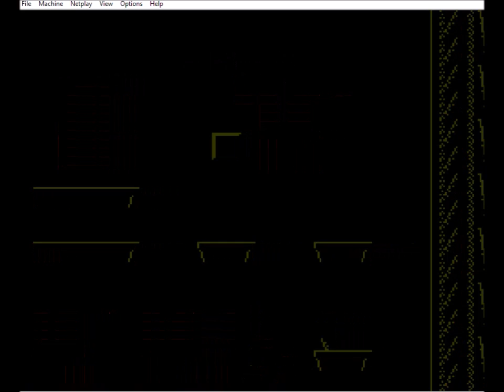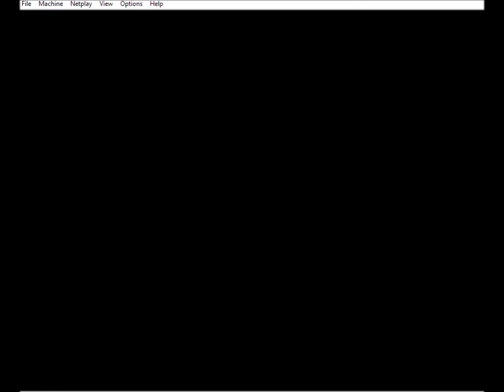ONESHOTS: let's play beetlejuice with woodenoctopus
its a one shot dont expect us to finish the game.